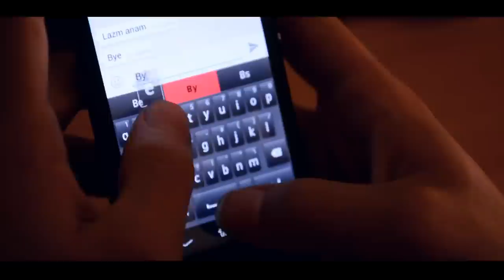Conversation - Short Film (comedy)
a chat box in real life
starring : Nehal Elramly - Ahmed Mahmoud - Assem Sallah
Film by : Ahmed Baha'a

Graduation Project - Cinema
Faculty Of Applied Arts - Egypt